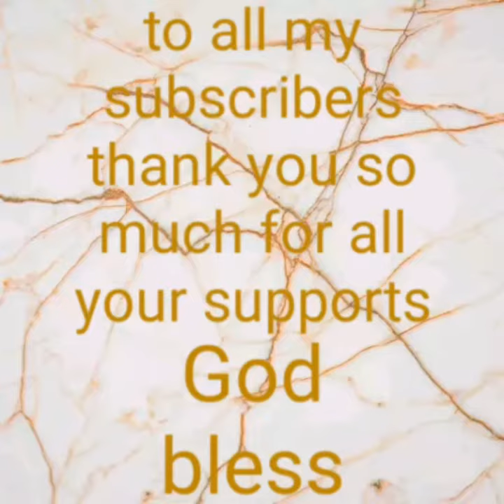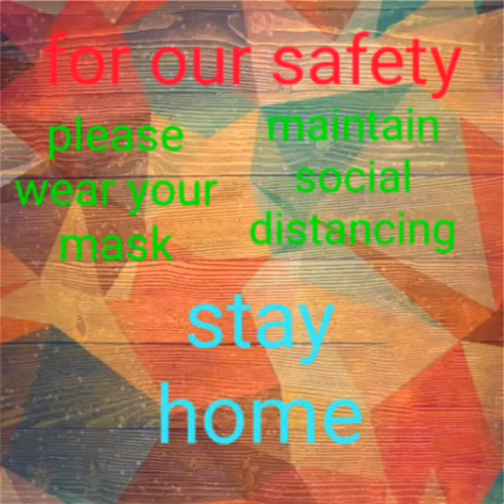Golden flower vase unique style ; inspirational #17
Golden stand
Unique style
Flowers
Gift